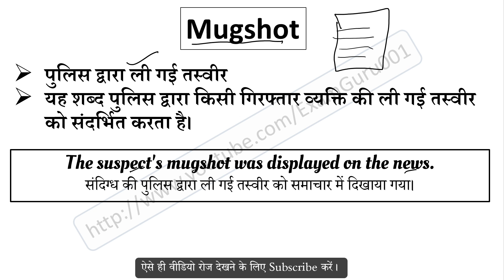Mugshot meaning in Hindi | Mugshot ka matlab kya hai | English to Hindi